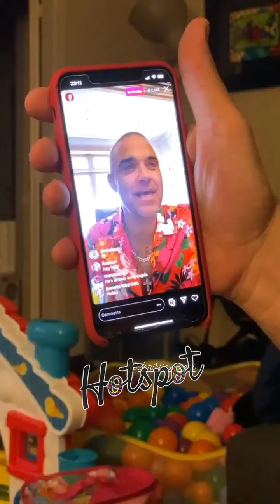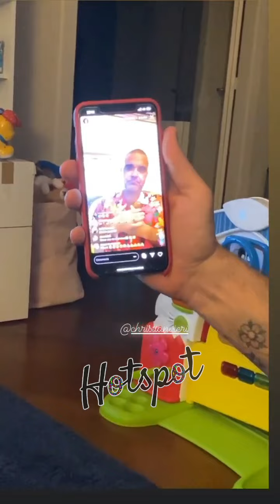Christian Vieri canta "Rock DJ" con Robbie Williams in videocall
Ripresi da Costanza Caracciolo, Bobo e Robbie, hanno cantato e ballato insieme una della canzoni più note dell’ex Take That.

Il cantante britannico e la moglie Ayda Field sono da poco diventati genitori per la terza volta, tramite una madre surrogata.